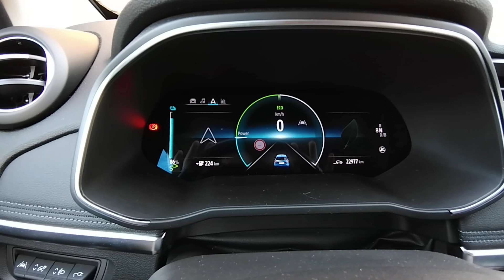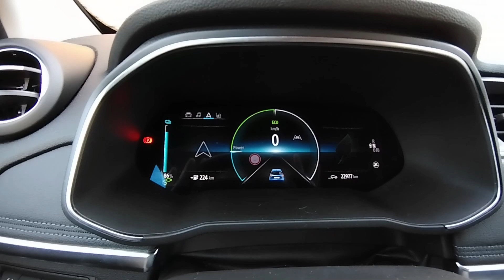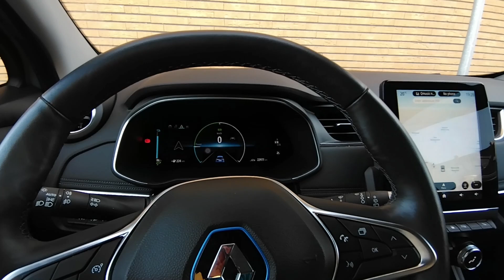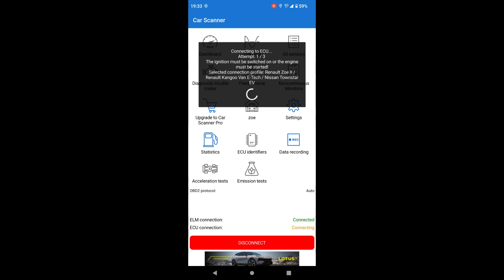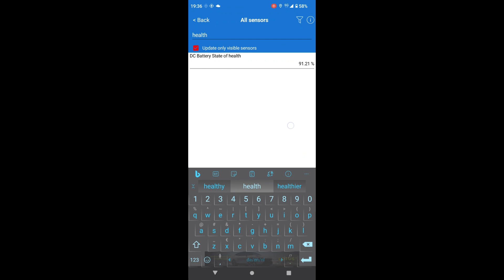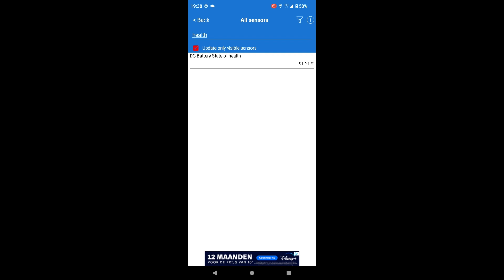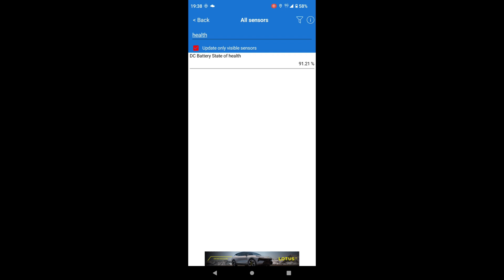10% EV range loss in 3 years? How to check battery state of health (SoH) in Renault Zoe 2020 model.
Has the 2020 Renault Zoe lost already 10% of its original range in only 3 years time and only 23.000 km? My wife's Renault Zoe electric car from 2020 has driven only 23.000 km, but has lost about 10% range during the spring/summer season. Normally she would get over 300 km range on a full battery charge driving the same highway route every day. But now she has not seen any 100% range over 260km. In this video I will show you how to check the battery state of health in your electric car. This is the OBD reader used in my video: OBD LINK MX+ (Amazon)

You can collect and monitor these statistics over time. And you can use them to convince the dealer that there maybe something wrong with your electric car's battery and that they should investigate this for free. Maybe you are entitled to a free replacement battery pack under the warranty of your electric car.

How do you measure battery state of health and do you also use a OBD reader? Did you every have a faulty electric car battery replaced which was losing range too fast? Are there any tips you can share how we can measure this more accurate?